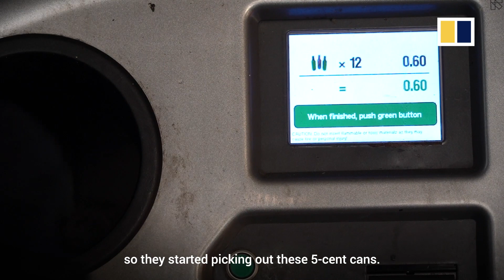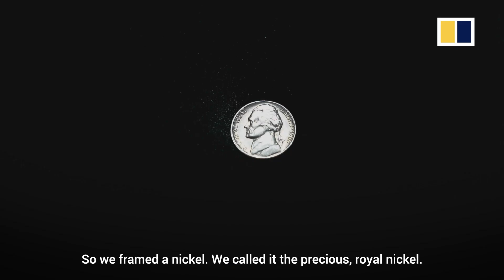Five Cents A Can: painting New York’s ‘invisibles’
Artist Siyan Wong’s exhibition, “Five Cents A Can: Making visible the invisible” was on display at the New York Arts Centre in November 2019. Her work focuses on the “canners” working in Manhattan’s Chinatown. Many are elderly women who collect and sell cans for a living after many lost their jobs when garment factories closed in the area. Wong has since launched her “Make It 10 Cents” campaign to push for higher prices for recycling of cans as a way of helping the canners.